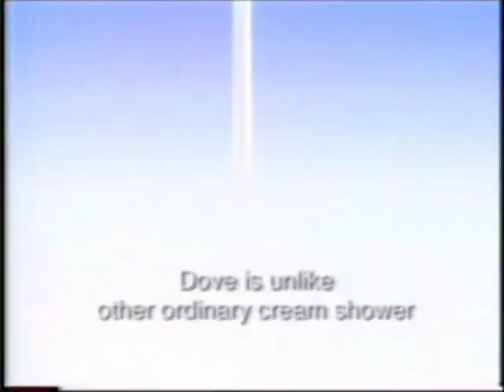Dove Cream Shower (ครีมอาบน้ำ) "2 Testimonials" 30s - Thailand, 2001